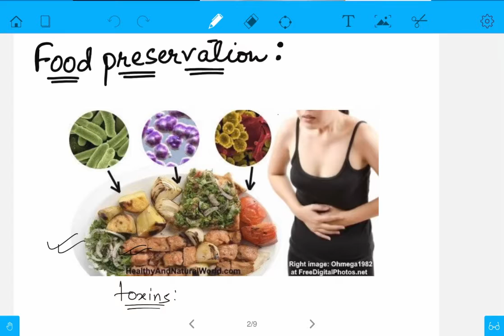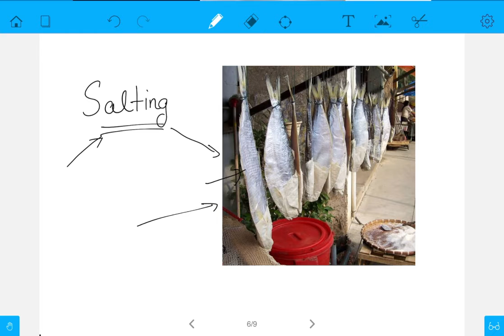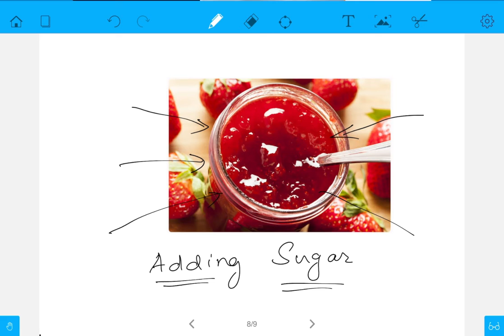Class 8 Science chapter 2 Microorganisms